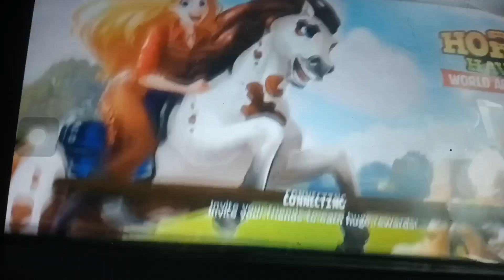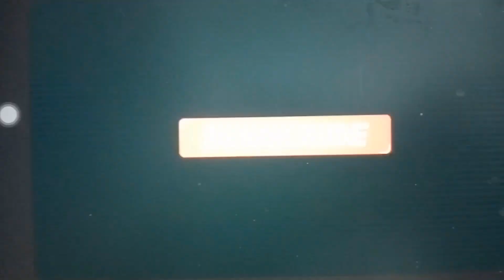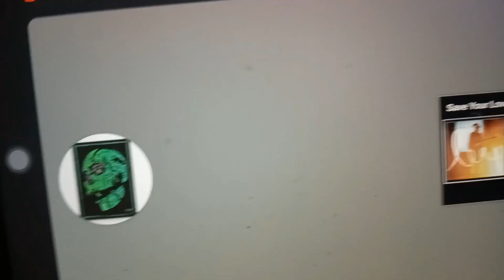Playing Horse Haven